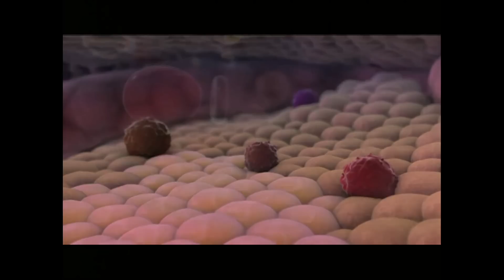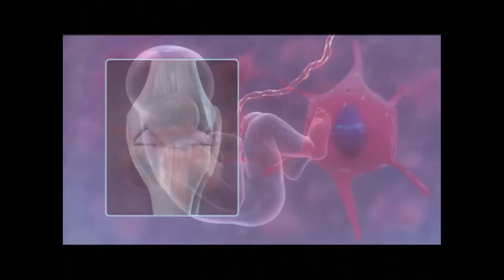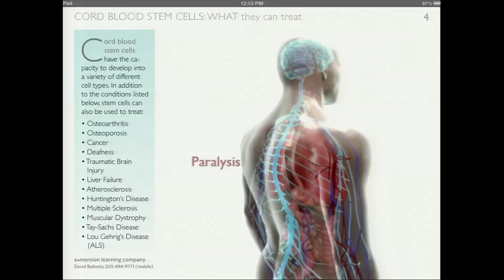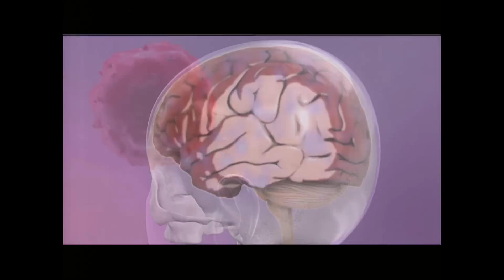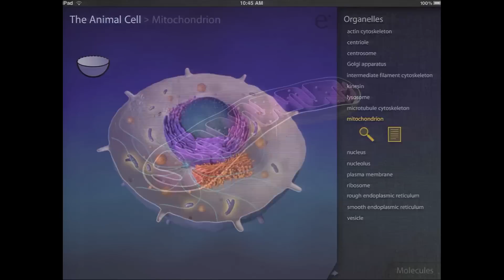Metamorphoses: Monte Stettin at TEDxBrussels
Monte Stettin is the co-founder and Chief Executive Officer of e.mersion studio, llc, a state-of-the-art scientific animation and design studio that develops very sophisticated visualizations and cross-platform applications for areas including pharma, biotech, patient information, medical education, museums. e-mersion is all about bringing the power of animation to science education, through both cutting-edge advances in interactive technologies and innovations in publishing to foster immersive science and biology in action.